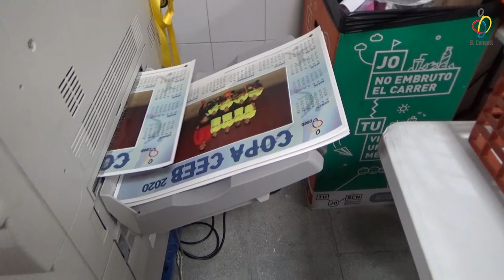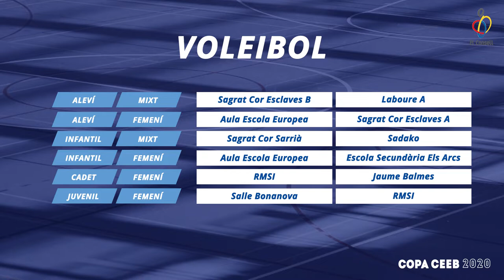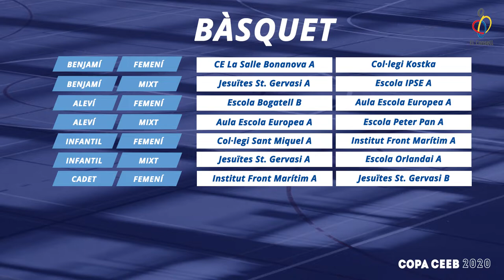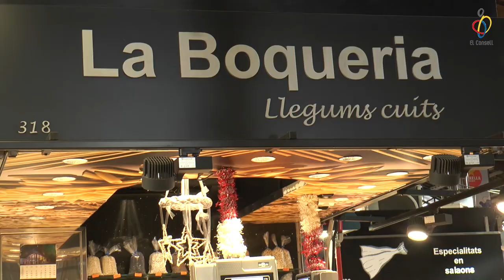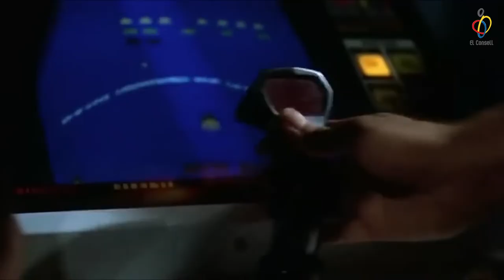vlog ep49 Any nou, Copa nova 🏆 Þ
Guia del vlog:
00:51 – Resum Copa CEEB 2020
03:52 – Podiums Copa CEEB 2020
07:00 – Projecte Passwork
10:50 – Entrevista a Pablo Zabalbeaskoa
14:04 – Menjar bé (secció La Boqueria)
17:30 – El Consell Recomana: CCCB Game Play
19:12 – Agenda
20:00 – Adéu!